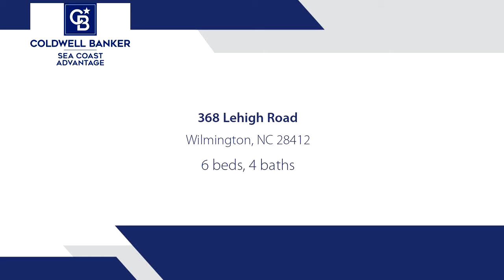Homes for sale - 368 Lehigh Road, Wilmington, NC 28412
Bedrooms: 6
Bathrooms: 3 full and 1 half
Square Feet: 3145
Price: $425